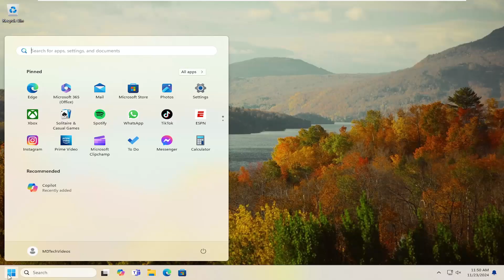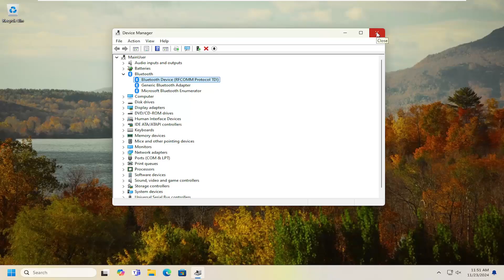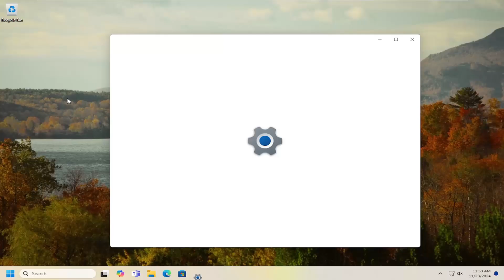Toggle to Turn Bluetooth On or Off Is Missing in Windows 11/10 [Guide]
This tutorial provides a comprehensive guide to fix the issue where the "Toggle to Turn Bluetooth On or Off" option is missing in Windows 10 or Windows 11. The Bluetooth toggle is an essential feature for managing wireless connections between devices, and when it goes missing, users may face difficulty turning Bluetooth on or off. The guide walks users through the troubleshooting steps to restore this functionality, ensuring a smooth and seamless experience with Bluetooth devices.

Issues addressed in this tutorial:
unable to find Bluetooth on/off toggle button
Bluetooth is turned off but no toggle
Bluetooth on off toggle missing windows 10
Bluetooth on/off toggle missing
turn on Bluetooth windows 10 toggle missing
Bluetooth toggle button missing
can't toggle Bluetooth windows 10
no Bluetooth on off toggle windows 10
why is there no Bluetooth toggle on my windows 10
why is there no Bluetooth toggle on my pc
Bluetooth toggle switch is missing
no toggle to turn on Bluetooth windows 10

There are several possible causes for this issue. One common reason is outdated or corrupted Bluetooth drivers, which can prevent the Bluetooth toggle from appearing in the settings. Another potential cause is incorrect system configurations or issues with Windows updates, which may lead to missing features or broken functionalities. Additionally, conflicts with third-party software or incorrect device settings can interfere with Bluetooth management. The guide provides solutions such as updating or reinstalling Bluetooth drivers, ensuring that Bluetooth services are running correctly, and troubleshooting Windows settings to resolve this problem and restore the Bluetooth toggle in the Action Center or Settings menu.